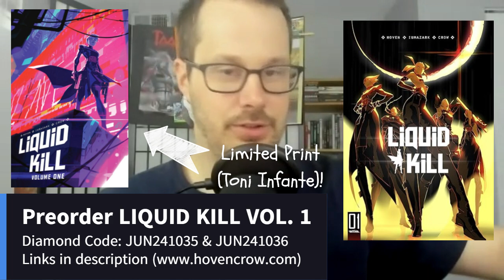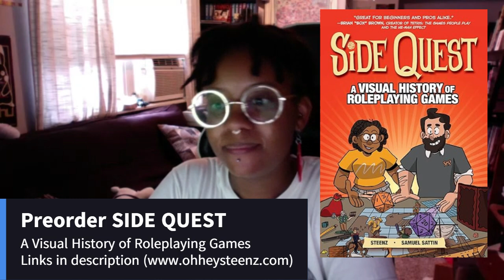Want a Career in Comics? Follow the Path of Polymath Christina "Steenz" Stewart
"Lord" Max Hoven talks with Christina "Steenz" Stewart, a St. Louis based cartoonist, editor, and professor known for illustrating Archival Quality (Oni/Lion Forge) and currently authoring and illustrating the daily comic strip Heart of the City.

Max and Indie Comic Empire links:

Liquid Kill graphic novel:

It Eats What Feeds It graphic novel: